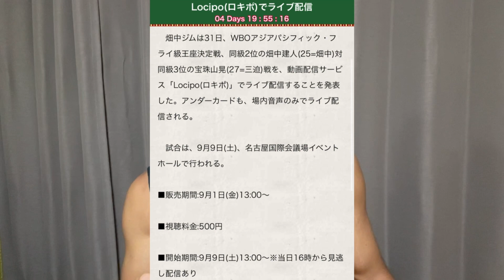【試合まで5日】Locipo(ロキポ)で全試合生配信されます！！【お知らせ】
今日で試合まであと5日です！

試合当日はロキポで生配信！
自分の試合は4試合ある中での3試合目です！
是非当日はご視聴ください！

※プロ4戦目この日の全試合
月々ではなく有料500円のみで見れます☑️
よかったら見てください！↓

ロキポのアプリでも見れます

そしてチケット販売終了致しました。
チケットや激励賞を購入してくださった方

まだ試合前・試合後のオンライン激励賞など
考えてくださる方いましたら
こちらから是非お願いします🙏🔥

必ずいい試合して勝ちます！！

ープロ4戦目に向けて他の動画ー

【プロ4戦目発表】9月9日(土)名古屋国際会議場にて決まりました！！

【減量飯】試合に向けて減量中のプロボクサー24歳!自炊3日間の食事！

【試合まで2週間】プロボクサーの練習風景/サンドバッグ打ち/天熊丸木ジム

【試合まで3日】減量末期のプロボクサーの食事と水分調整(水抜き)/4日で-3Kg落とす

【プロ4戦目】小川椋也(天熊丸木)vs森村怜司(とよはし)/2023.9.9名古屋国際会議場

自分が夢を掴むまでの全てを動画にしていきます！
ドキュメント番組を見るような感じで
追って見てもらえたらなと思います👍

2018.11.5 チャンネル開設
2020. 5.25 登録者数1000人達成！
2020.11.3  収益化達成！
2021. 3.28 登録者数2000人達成！
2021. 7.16 登録者数3000人達成！
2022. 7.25登録者数4000人達成！
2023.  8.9 登録者数5000人達成！

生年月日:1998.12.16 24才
身長 : 164cm
好きなボクサー:負けも多いけど勝ちはほとんどKOの選手
目標 :日本チャンピオン

【来歴】
2016年(17才)ボクサーに憧れ自宅サンドバッグ購入。
2017年(18才)視線恐怖.脇見恐怖症を発症。
2017年〜2020年まで対人恐怖.視線.脇見恐怖症が
原因で3年間引きこもりになる。

※その3年間の間、病気が理由でボクシングを
　始められず…独学で自宅サンドバッグを
　叩く日々を送る

2019.9月〜2020.9月
引きこもりからのリハビリ目的で
地元のボクシングジム(プロ非加盟)に
1年間(週2.3日)通う

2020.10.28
プロボクサーになるために
名古屋の天熊丸木ジムに入門

2021.3.7
プロテスト合格💮
念願のプロボクサーになる

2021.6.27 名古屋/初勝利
プロデビュー戦 3RTKO勝利！岡田篤憲 戦

この試合で右拳を骨折し
三度の手術とリハビリで1年以上の期間が空いた

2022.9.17 大阪/初めての敗北
プロ2戦目 1R 1分30秒TKO負け 森本竜馬 戦

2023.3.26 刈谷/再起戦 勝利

【現在】

戦績3戦2勝(1KO)1敗(1KO)

次戦のプロ4戦目

9月9日(名古屋国際会議場)
森村怜司戦に向け

勝利掴むべく！練習中！